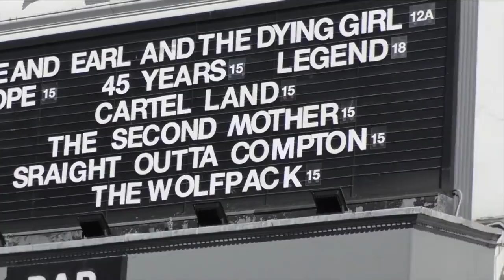Straight Outta Compton - review by James Richardson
In the first of a regular series of film reviews, James Richardson reviews Straight Outta Compton, the NWA biopic telling the story of 'the most dangerous group in the world'